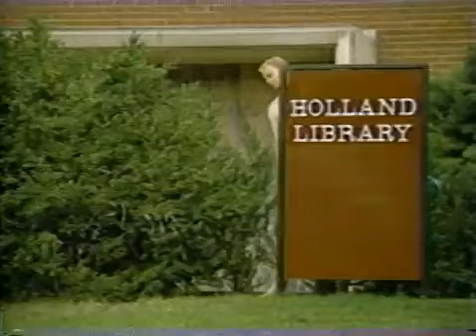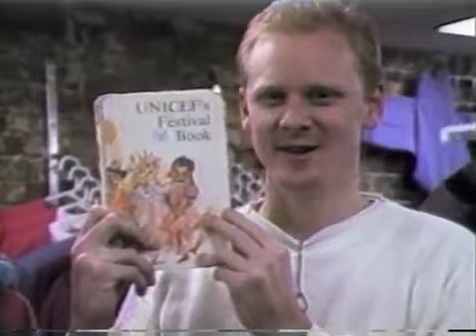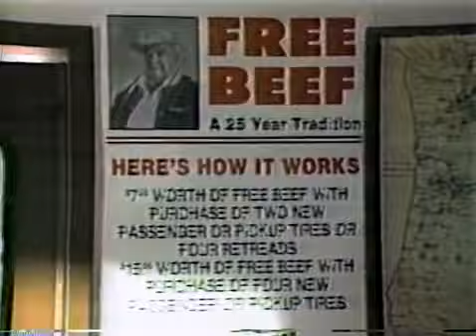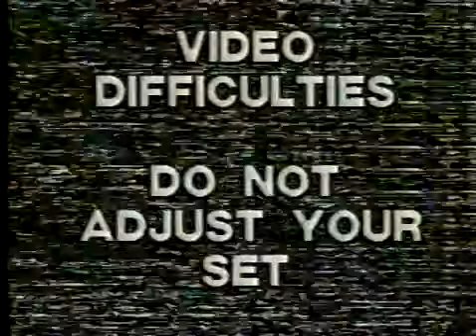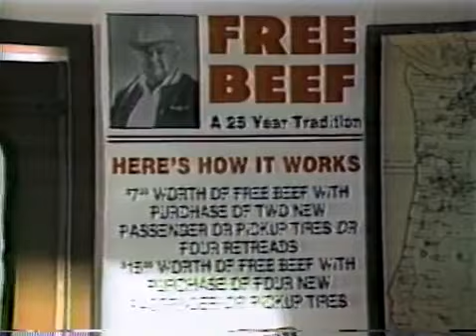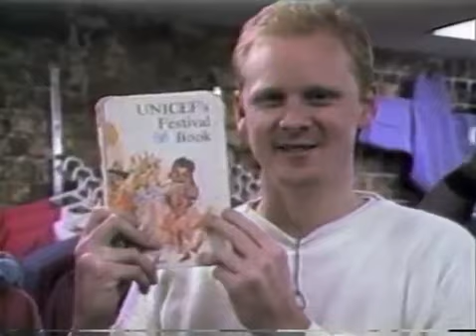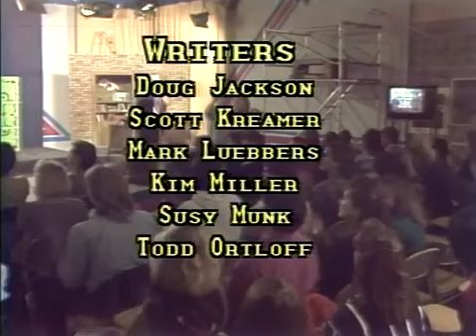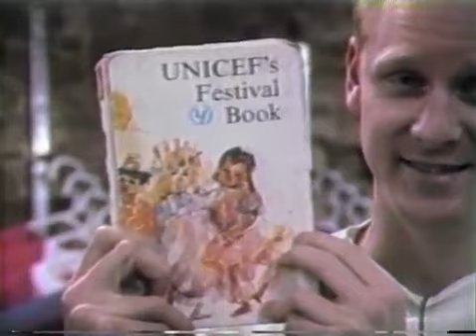How to Get Away with Murder 4x08 Sneak Peek "Live. Live. Live." (HD) Season 4 Episode 8 Sneak Peek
How to Get Away with Murder 4x08 "Live. Live. Live." Season 4 Episode 8 Sneak Peek - Annalise is confronted with disturbing news involving one of Isaac's .

How to Get Away with Murder 4x08 "Live. Live. Live." Season 4 Episode 8 Promo (Winter Finale) - Annalise is confronted with disturbing news involving one of .

These are my reactions to The Walking Dead Season 8 episodes with live commentary and webcam reactions. These are done with me and my friend Jack as .

Make A Path Presents MAPP LIVE: THE WALKING DEAD SEASON 8 EPISODE 4 AFTER SHOW DOOMSDAY KINGDOM LINKS: DOOMSDAY KINGDOM: .

THE WALKING DEAD SEASON 8 EPISODE 4 | REACTION & RECAP SHOW "SOME GUY" Wish this was uploaded earlier?